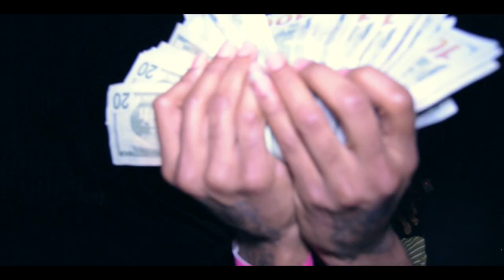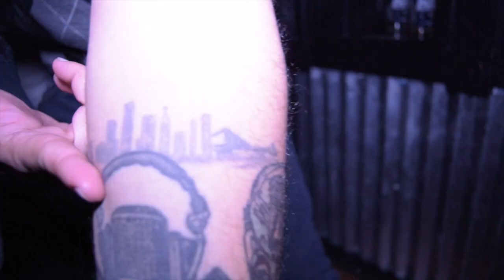The Artist "Watch Out" Live | Video By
Flint rapper The Artist performs his single, "Watch Out" live at the Luxe Lounge
All audio belongs to The Artist